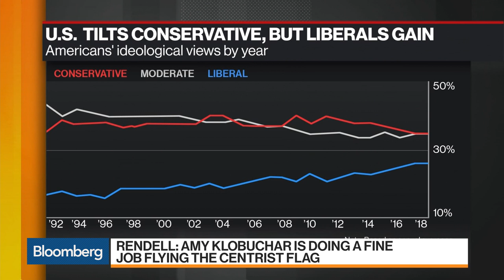Former PA Gov. Ed Rendell on Sanders Candidacy, National Debt, Opioid Crisis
Feb.20 -- Former Pennsylvania Governor Ed Rendell discusses Sen. Bernie Sanders' repeat bid for the U.S. presidency, the national debt and his views on the opioid crisis with Bloomberg's David Westin on "Bloomberg Markets: Balance of Power."